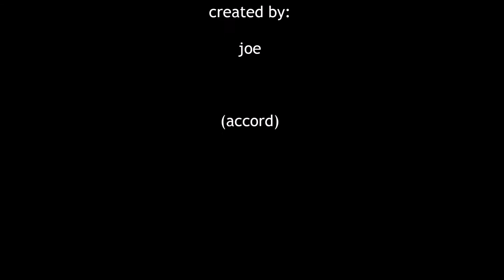UT3 UltraDark spider mine trap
How to take spider mine trap on VCTF-UltraDark map ?